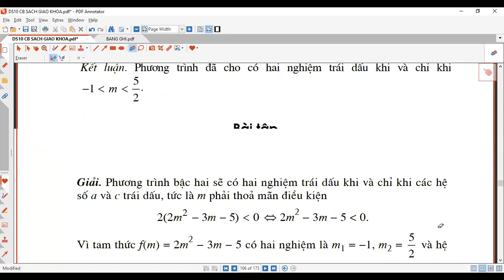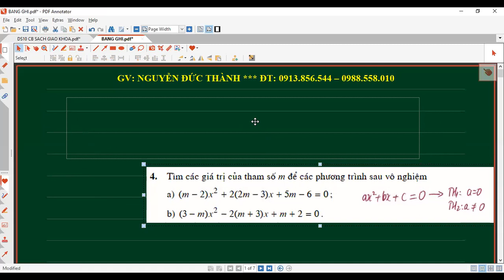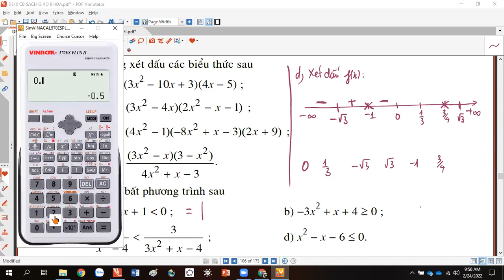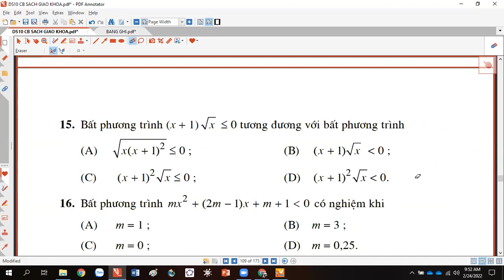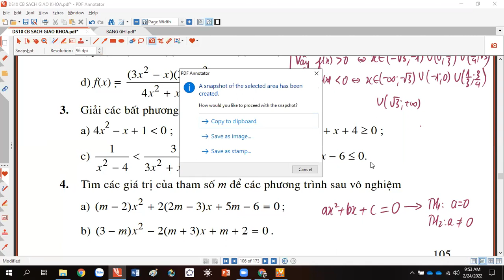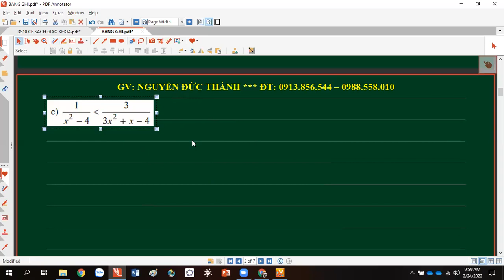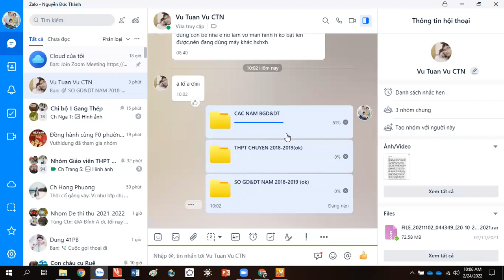DẤU CỦA TAM THỨC BẬC HAI - 10A9 - BT SGK